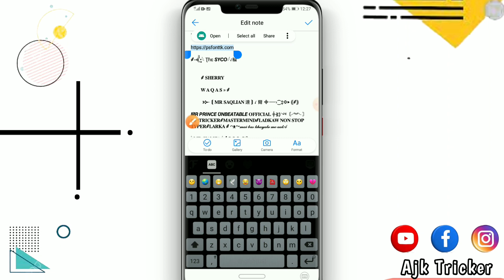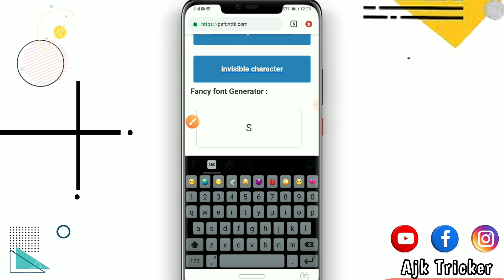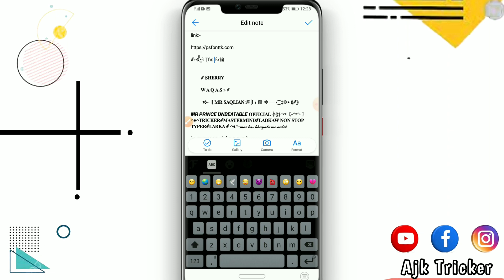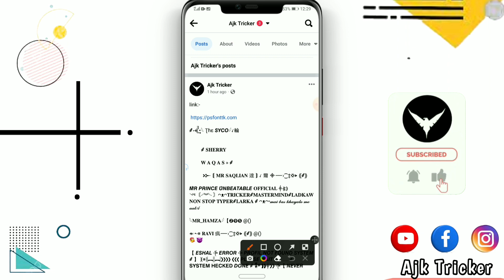How to make acceptable unique symbol for Facebook 2023 💚// How to make stylish name sumbhol 2023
♥️  𝗔𝗷𝗸 𝗧𝗿𝗶𝗰𝗸𝗲𝗿  ♥️

Facebook stylish fonts
Facebook stylish name
Facebook invalid name
Facebook stylish name kaise banaye
Facebook fonts
Facebook name change
Facebook create long stylish name
how to make stylish Facebook profile name
Facebook symbols
How to make emoji name Account on Facebook
How to make emoji name Account on Facebook 2020
How to make emoji fb account 2020
How to create Facebook emoji name Account
how to make stylish name on facebook
how to make stylish name id on
fb name change style color
fb name change kaise kare
fb stylish name kaise likhe
facebook stylish bio
fb name change before 60 days
how to create facebook stylish name id,
how to create facebook stylish name,
how to create stylish facebook account,
how to make facebook stylish name,
how to make facebook stylish bio,
how to make facebook stylish name id with pixellab,
how to create facebook page stylish name,
how to make stylish facebook profile,
how to make stylish facebook cover,
how to create facebook account with stylish name,
stylish facebook account,
fb stylish nam,
stylish facebook name,
stylish facebook bio,
stylish facebook account kaise banaye,
stylish facebook id,
stylish facebook profile,
stylish facebook featured photos,
stylish facebook profile name kaise likhe,
invalid name facebook id,
invalid name facebook id 2022
invalid name id trick 2022,
invalid name fb id 2022,
invalid name fb id,
invalid name id,
invalid name without update,
stylish name on facebook,
stylish name fb id kaise banaye,
stylish name facebook id,
fb stylish name change problem,
fb stylish name change,
fb stylish name 2022,
fb stylish name symbol 2022,
fb stylish name maker,
fb stylish name id,
fb stylish name kaise likhe 2022,
fb stylish name symbol,
unique name facebook account 2022
how to make unique name in facebook
unique name facebook account
how to make unique name facebook account
unique facebook name trick 2022
how to make unique name facebook account 2022
unique name facebook id
how to make invalid name facebook account 2022
create unique facebook name account 2022
facebook invalid name id
(1) how to create long stylish name facebook account
(2) how to make stylish name on facebook profile
(3) fb stylish name stylish fb profile name
(4) How To Use Stylish Names on Facebook
(5) Stylish Facebook profile name kaise likhe